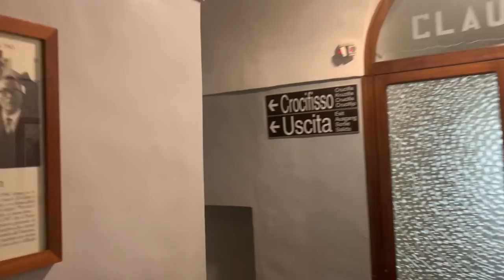Padre Pio: "tuo figlio guarirà. non piangere più"